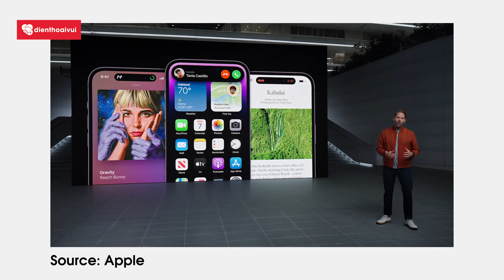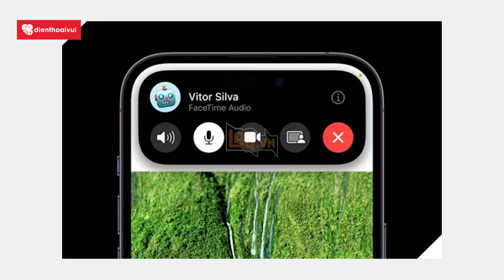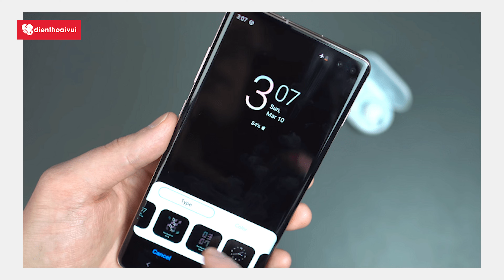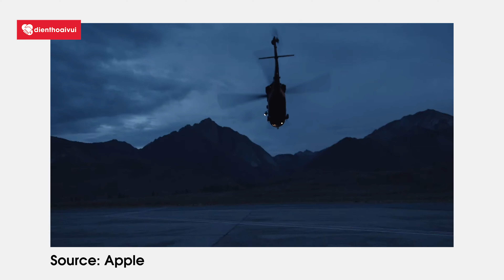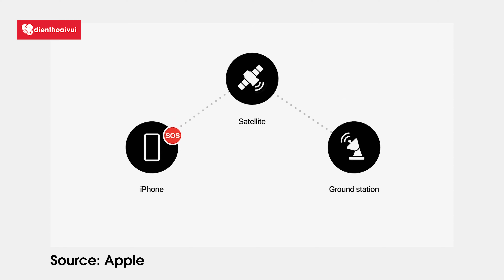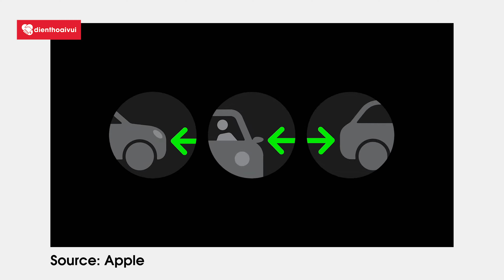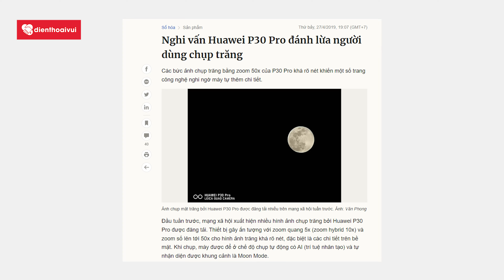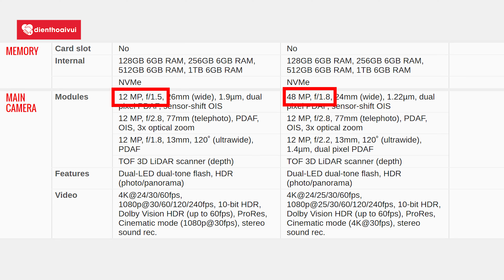5 cập nhật CỰC LỚN trên iPhone 14 Pro/ Pro Max: Camera 48 MP, Dynamic Island, ...